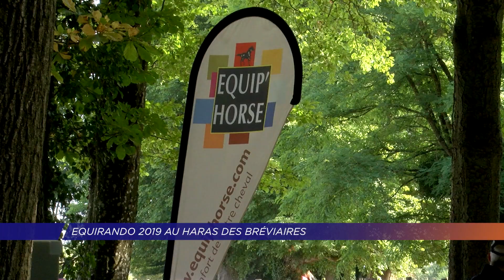Yvelines | Week-festif au Haras des Bréviaires lors de l'Equirando 2019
L'équitation est le 3ème sport olympique pratiqué en France derrière le foot et le tennis. Les passionnés de chevaux étaient rassemblés le temps d'un week end pour une manifestation organisée par le FFE : l Equirando. L'objectif de cet événement c'est de faire découvrir un territoire, montrer que l'on peut se balader dans des beaux endroits français. C'est aussi rassembler toute une communauté le temps d'un séjour pour faire des activités, des balades, des jeux ...